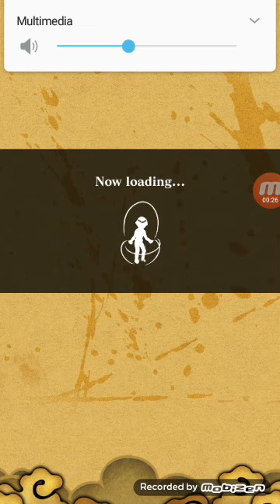Primer cap de naruto bleasinh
Rodolfo2343